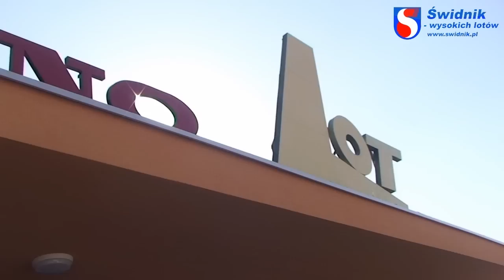Centrum Kultury na finiszu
Po blisko dwóch latach zakończyła się inwestycja związana z adaptacją budynku kina Lot na Centrum Kultury. O szczegółach związanych z inwestycją i przeprowadzką opowiada Adam Żurek, dyrektor Miejskiego Ośrodka Kultury w Świdniku.